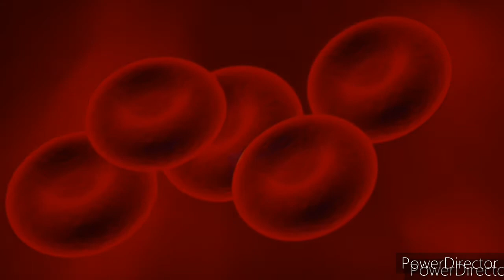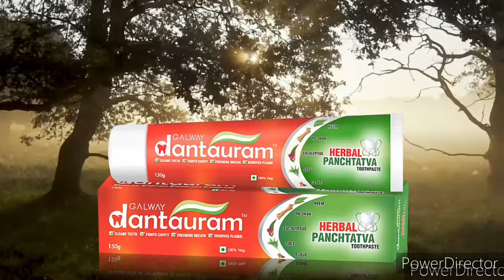(आपके दांतों को चमकदार बनायें)Glaze trading india pvt.ltd./Herbal Panchtatva Toothpaste.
Aap dekhenge ki Glaze trading india pvt. Ltd. Company - harbal panchtatva toothpaste benefits .

To join glaze contect mee :- 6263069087

Pichhle video mein neem and basil facwash